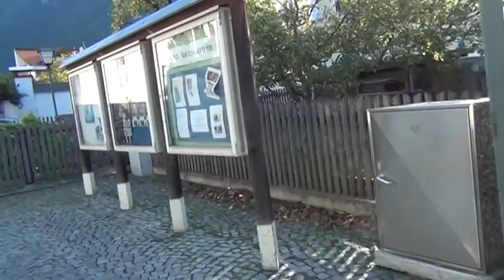19.10.2014 Pfunds Austria Clorenza Italia città di montagna vicine passo Resia (riprese di Renato)